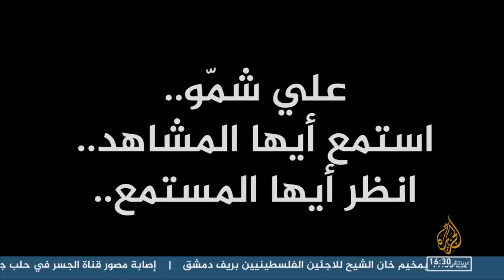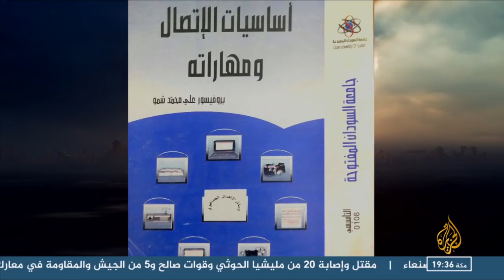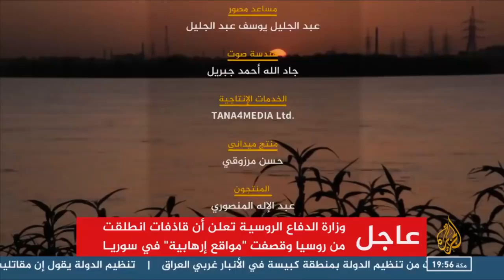المشاء علي شمّو استمع أَيها المشاهد انظر أَيها المستمع